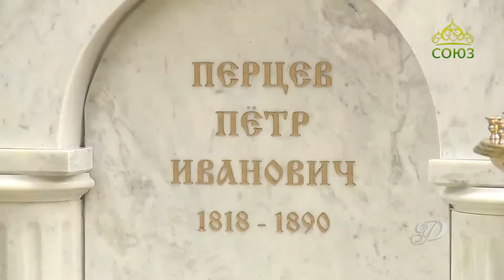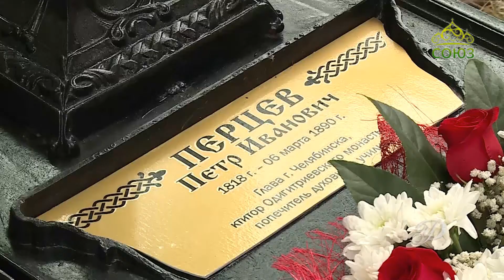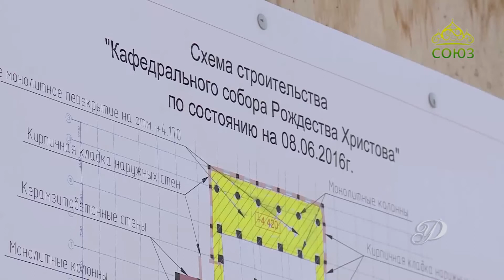Символ веры (Челябинск). Выпуск от 8 июля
Православная программа Челябинской епархии.